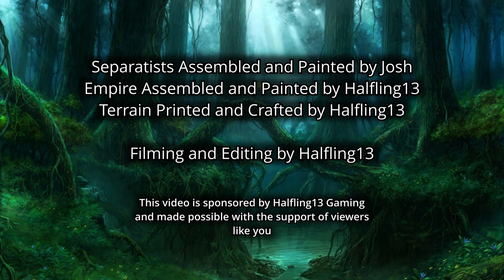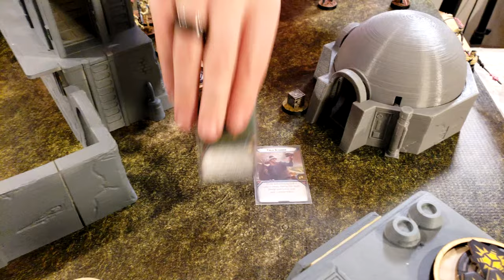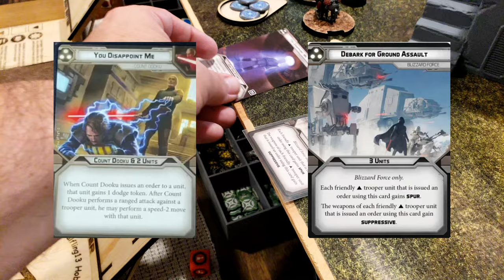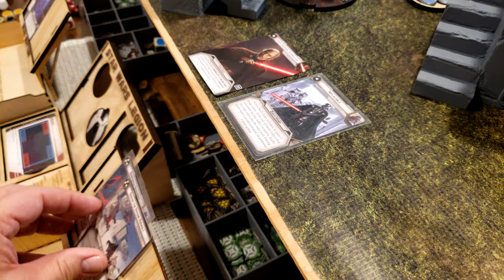Star Wars Legion Battle Report 061 - Separatist vs Empire Blizzard Force (Dooku, Vader)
Star Wars Legion battle report, 800 pt battle between the Blizzard Force (Empire) and the Separatist Alliance.

3d Models used in our battle reports are available from the following sources: